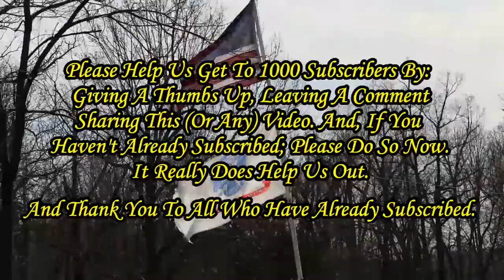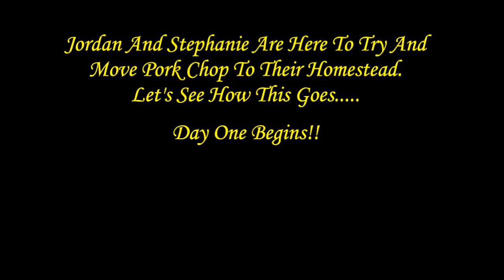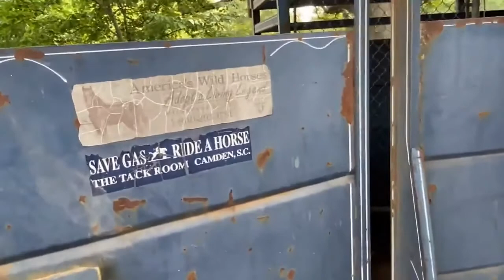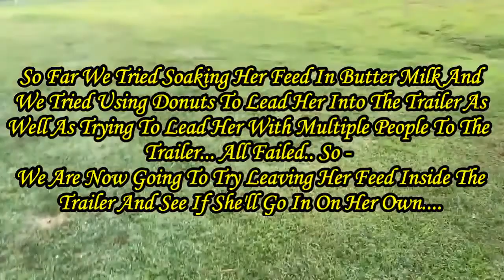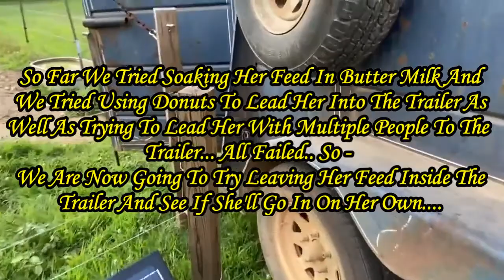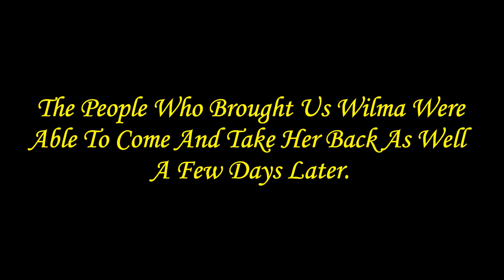Moving A Pig Should Be Easy..... Right?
First, I would like to apologize for the time between my last video and this one. An explanation will be coming shortly as to the reason for this.

In preparation for our upcoming move we had to re-home all of our animals. Our flock of ducks was re-homed to a friend of my wife's and they are all doing very well adjusting to their new home.

We also found a great family to take in Pork Chop and our flock of chickens. This was only a temporary re-homing scenario until we spent an entire week in a battle with Pork Chop to see who would give in first... She finally gave in on a Thursday evening after a 3 hour battle of wills with my wife and I to load her onto the trailer. After going thru that, we both decided that the best thing for Pork Chop and ourselves would be to let her live out her days with Jordan and Stephanie on their homestead (60 Acre Wood 2020). We felt that the move was too stressful for Pork Chop to have to endure yet another move and decided that her new home and new humans would be what is best and she would be happy. Wilma was taken back by her previous owners as they didn't want us taking her with us to Texas. So, they were able to load her onto their trailer a few days after Pork Chop was moved.

Link to Store where you can purchase birdhouses as well as other items

Since loosing my job (prior to covid) I work hard each week planning, editing to create good content for my channel.